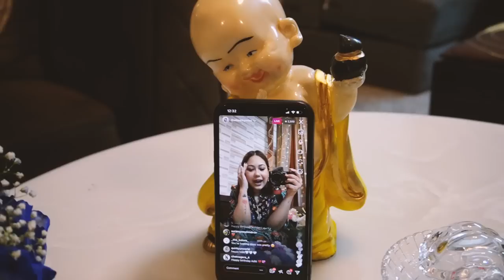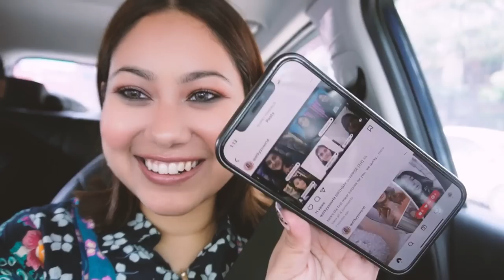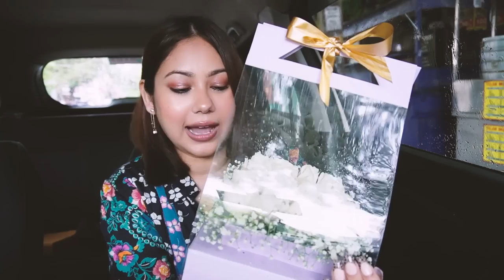My *Emotional* 28th Birthday Vlog! Unexpected Surprises🥺 | ThatQuirkyMiss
My *Emotional* 28th Birthday Vlog! so unexpected
ThatQuirkyMiss
2. consent was taken before filming with house workers/helps & remuneration was provided.
3. there is no giveaway in today's video, it'll be on Instagram- @thatquirkymiss

My outfits-
1. Varanga Women White Floral Yoke Design Thread Work Anarkali Kurta

2. Label Ritu Kumar dress is out of stock

-THATQUIRKYMISS